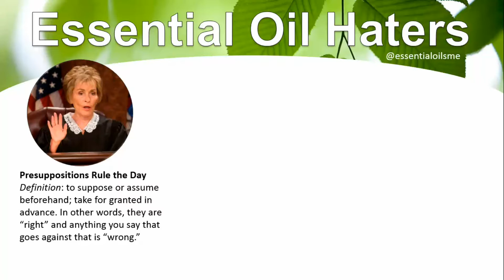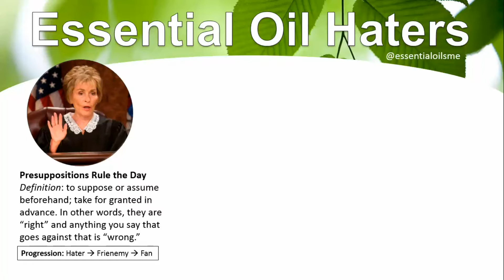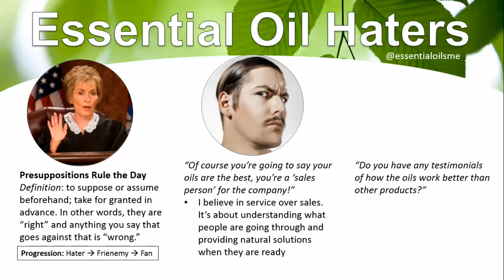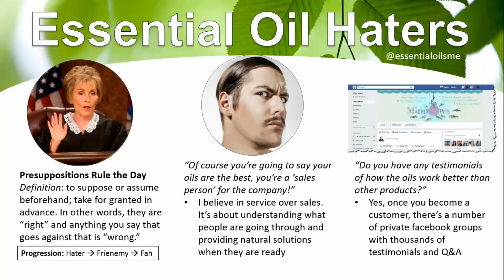How To Handle Essential Oil Haters (Part 2)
Essential oil haters don't consider themselves that title and don't want you to confuse that concept with their disagreement on the effectiveness or use of essential oils. To them, they are just giving their opinion and correcting an oil fanatic who has stepped "out of bounds."

Main Concepts To Consider
1.) Presuppositions Rule the Day
Definition: to suppose or assume beforehand; take for granted in advance. In other words, they are “right” and anything you say that goes against that is “wrong.”

This is the fundamental principle at work in all discussions, arguments, and debates and the more self aware you are, the better you can be more objective and acknowledge biases.

2.) Progression: Hater to Frienemy to Fan. I used to be a skeptic myself until I 1.) got educated 2.) tried multiple oils to get my experience on and 3.) replaced what was in my house with natural solutions. Once the oils help you with something, they can become your go to solution. The key is to not give up on them too soon or jump to conclusion before you get all your facts and experiences straight.

Top 2 Comments From This Particular Person:
1.) Person: “Of course you’re going to say your oils are the best, you’re a ‘sales person’ for the company!”

My Answer: I believe in service over sales. It’s about understanding what people are going through and providing natural solutions when they are ready. Education is at the heart of everything I do so "sales" doesn't come up until people want to buy a solution that I'm offering.

2.) Person: “Do you have any testimonials of how the oils work better than other products?”

My Answer: Yes, once you become a customer, there’s a number of private facebook groups with thousands of testimonials and Q&A.

Note: The meat of their question was left out because it was more of a rant, but the fundamental issue they had was establishing the credibility of essential oils as a viable solution for their health over traditional health practices and products that you see on TV.

In Summary:
I understand people have doubts about products that come from someone that offers them for "sale" but what you have to realize that word of mouth marketing is the oldest and most effective way that products have been sold since the beginning of the trade and barter system.

Moreover, "hating" on essential oils just because you don't like or understand them or the business model that a company uses is focusing on a problem that doesn't exist and should have more of a solution focus that is rooted in actually trying multiple products out until you find something that works for you!

You do that by identifying your health priorities and looking for solutions that solve your problems naturally with someone that you know, like, and trust.

*This video has been approved by doTERRA compliance